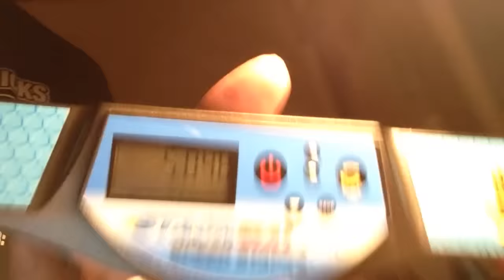Sport Stacking Cycle: 5.048!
Finally, after eight months of 5.077!

The 5.048 is now 7th fastest on the web!

I am also the 6th fastest stacker overall on the web!

I am so close to that 4.xxx! I will get it soon!

-Jesse Horn